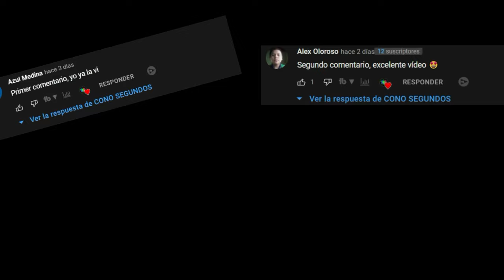✴¿Quienes Hacen Las VOCES En Español De SHREK?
💚Hey mi gente linda, hoy hablaremos sobre las voces de algunos de los personajes más importantes de SHREK. Una franquicia brutal.

🔹Responderemos la pregunta: ¿Quienes Hacen Las VOCES En Español De SHREK? Preparados???